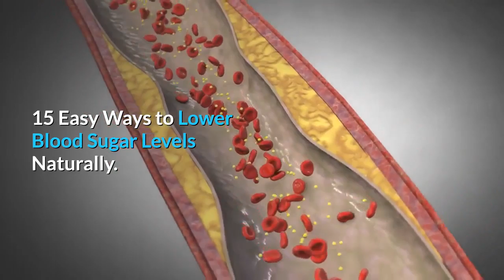15 Easy Ways to Lower Blood Sugar Levels Naturally | Health & Fitness Good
15 Easy Ways to Lower Blood Sugar Levels Naturally
1. Exercise Regularly
2. Control Your Carb Intake
3. Increase Your Fiber Intake
4. Drink Water and Stay Hydrated
5. Implement Portion Control
6. Choose Foods With a Low Glycemic Index
7. Control Stress Levels
8. Monitor Your Blood Sugar Levels
9. Get Enough Quality Sleep
10. Eat Foods Rich in Chromium and Magnesium
11. Try Apple Cider Vinegar
12. Experiment With Cinnamon Extract
13. Try Berberine
14. Eat Fenugreek Seeds
15. Lose Some Weight